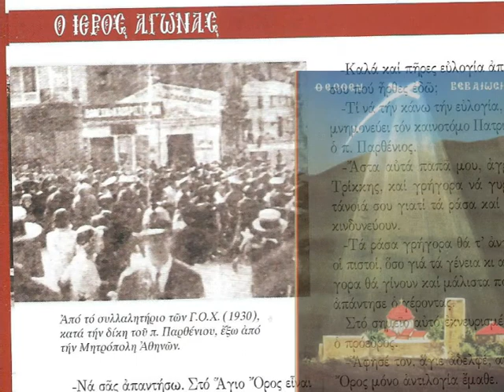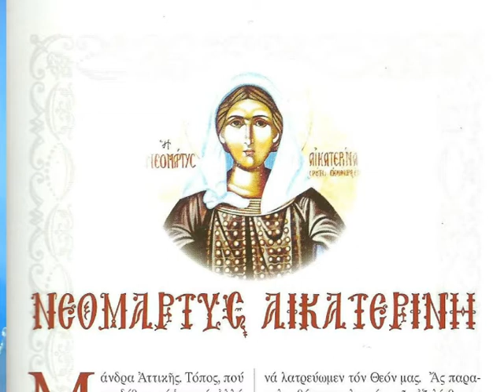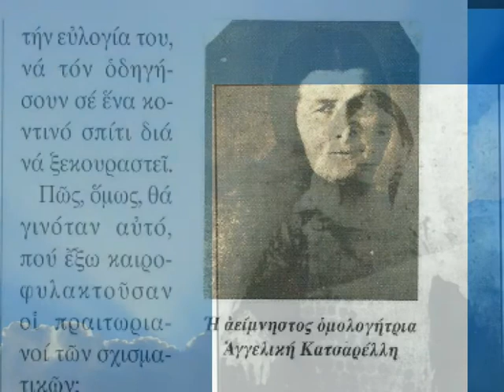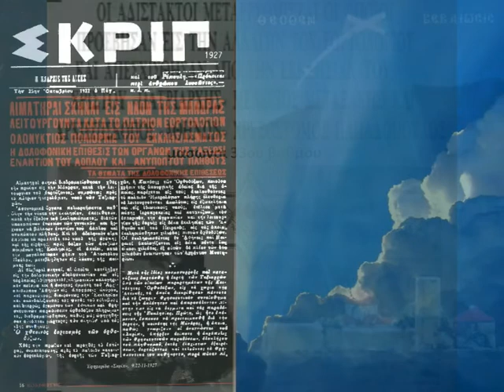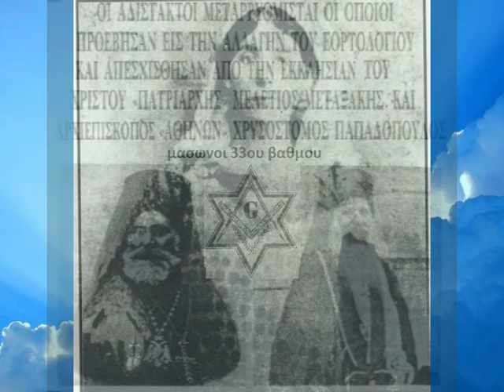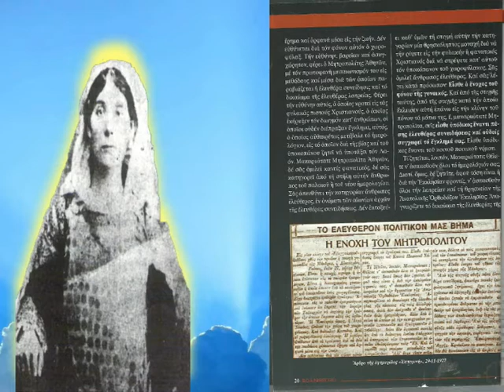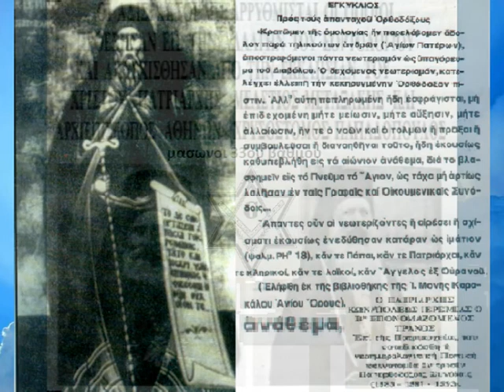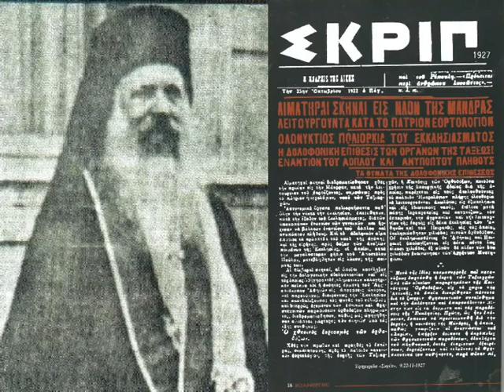2 Η ΠΡΩΤΗ ΜΑΡΤΥΣ ΑΙΚΑΤΕΡΙΝΗ ΡΟΥΤΗ 34 Τ56